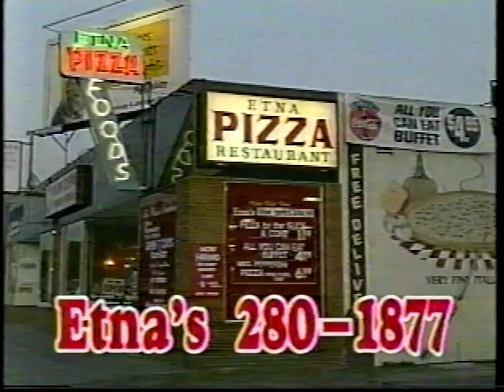Etna's Pizza December 1997 TV ad San Diego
December 1997 San Diego TV commercial for Etna's Pizza at 4427 El Cajon Boulevard. The BetaGems channel also has "1989 Pizza Hut Why's Everybody Always Pickin On Me TV commercial," "1994 Pizza Hut & Pagemaster film tie-in television commercial," "Rich Hall for Pizza Hut 1986 television commercial," "Pizza Hut 1988 Makin' It Great musical TV commercial," "1984 Shakey's Pizza television commercial," and "1990 Chuck E. Cheese musical television commercial."